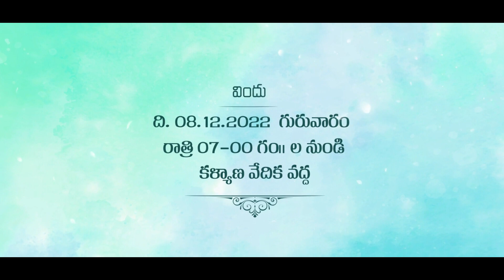December 2, 2022